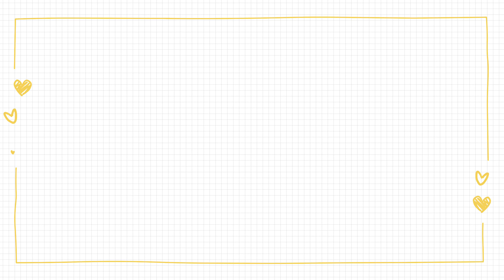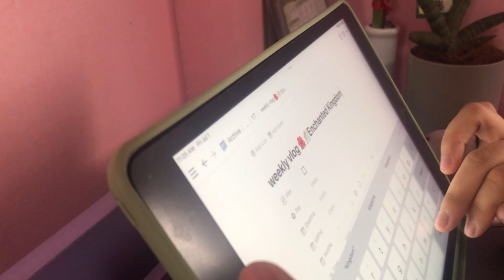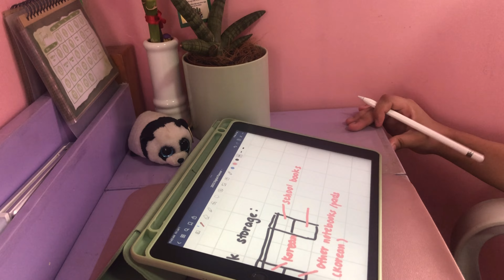daily vlog 🌺🌛 cute pancakes, planning, shein haul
annyeong! i'm audrifey (Audrifeystyle), someone who loves creative works such as painting, editing videos, drawing digitally, and more. i also love planning, journaling or just anything that has to do with stationeries hehe..

it has been a month and 3 days since I filmed this vlog, but I only got to upload it today because i scheduled this and most of my vlogs way-way later so that I have vlogs to edit/ upload in the future. but anyway, this vlog is mainly a shein haul + my mini morning routine. and i'm quite shy, still, to show my face, and body so i was quite contemplating if i should include the last 3 clips of the vid (me wearing the shein outfits) or not. hahaha anywaysss,, hope you like my contents~

💜 𝒂𝒃𝒐𝒖𝒕 𝒎𝒆
♡ location - philippines
♡ filming - oppo A94/ iphone 8+/ sony hdr cx405
♡ editing app - vllo for vids and sketchbook/ procreate for thumbnails

• VLLO: Rain; Breeze

✨ 𝒔𝒖𝒃𝒄𝒐𝒖𝒏𝒕
352

love, anj ♡